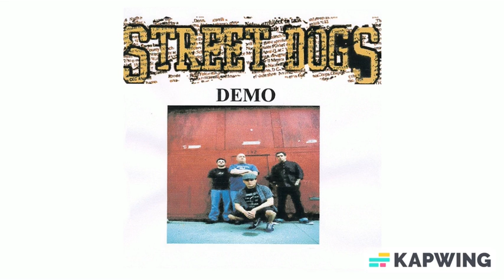Street Dogs Demo - 1 Locked N' Loaded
From the Street Dogs' Demo CD (2002) Track 1 "Locked N' Loaded"